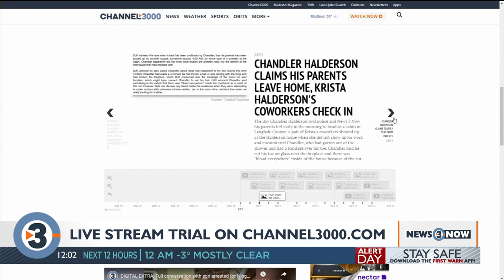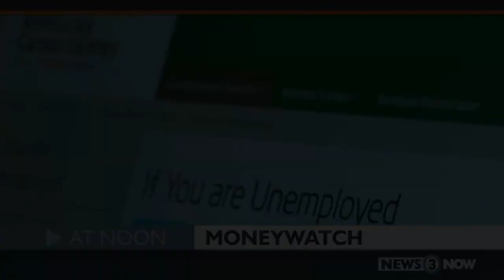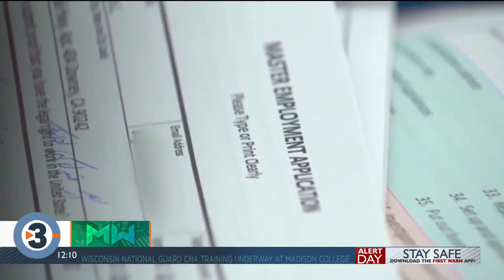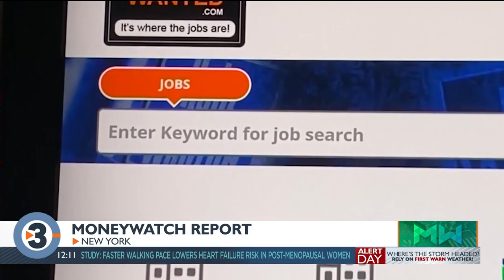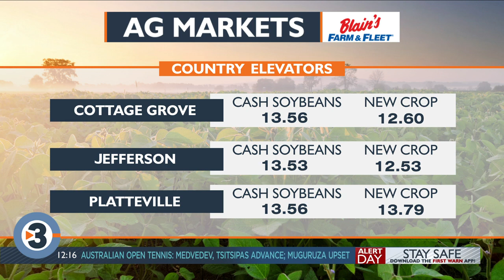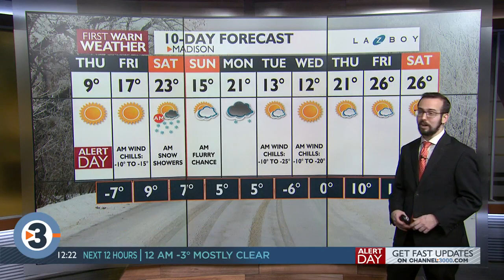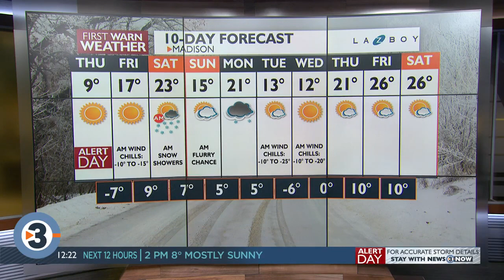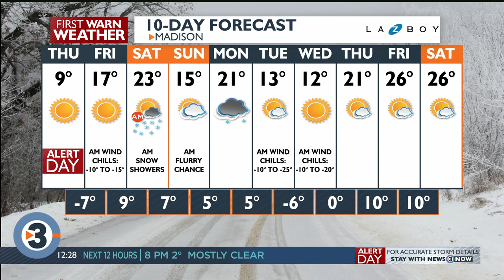News 3 Now at Noon: January 20, 2022